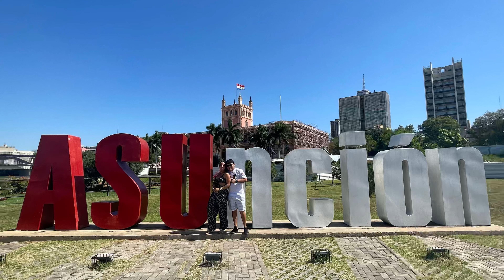CONHECENDO ASUNCION NO PARAGUAI / RENATINHO VLOGS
Nesse vídeo fomos dar um rolê no Paraguai e aproveitamos para conhecer a capital asuncion, o vídeo ficou top galera, curte e comentem pra fortalecer o canal tmj.